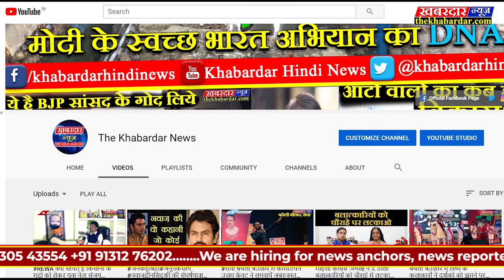MeKalakar और द खबरदार न्यूज द्वारा Jabalpur में आयोजित OpenMic में कलाकारो ने धूम मचा दिया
मी कलाकार और द खबरदार न्यूज के ओपेन माईक मे कलाकारो ने धूम मचा दी